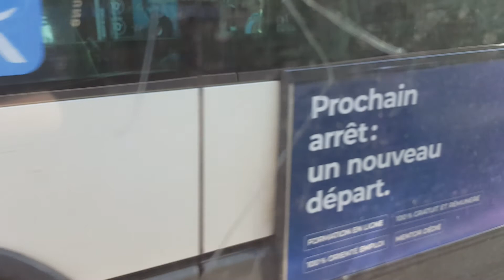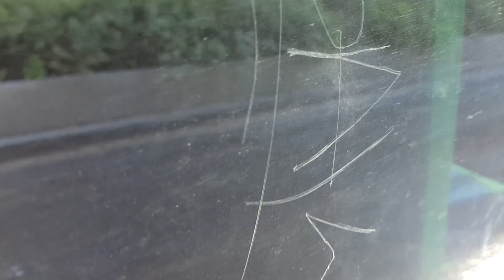Ligne 140 一 CITELIS 12 RATP BUS | 5327 (Sièges IDFM)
Voyage entre les arrêts Gabriel Péri-Métro - D'Alembert et Mairie de Saint-Ouen - Dhalenne
Arrêts desservis dans cette vidéo :
- Gabriel Péri Métro - D'Alembert
- Place Voltaire
- Quai de Clichy
- Hôpital Beaujon - Lycée Newton
- Claude Debussy
- Marc Bloch
- Parvis des Bateliers
- Mairie de Saint-Ouen - Dhalenne